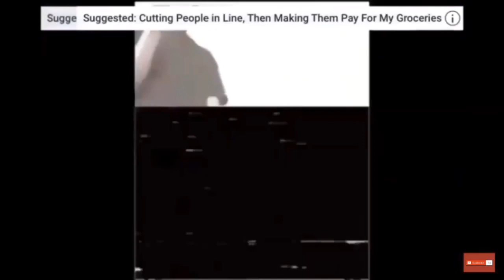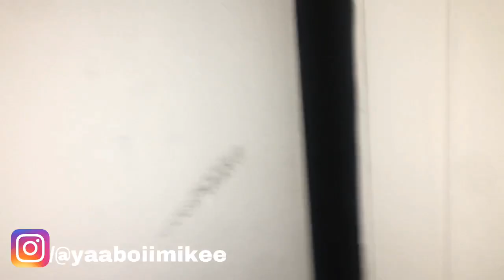Angry 7 Year Old Kid RAGE because fortnite | GETS EXTREMELY DANGEROUS MUST WATCH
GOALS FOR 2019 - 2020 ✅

Hit 1million views on a single video
Gain 10k followers on Instagram